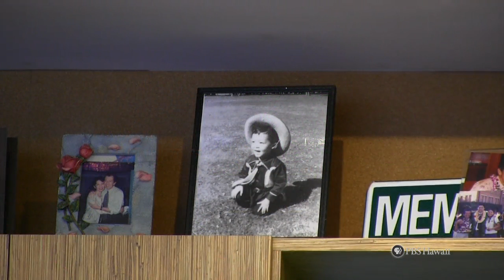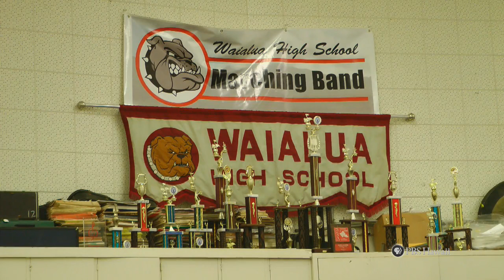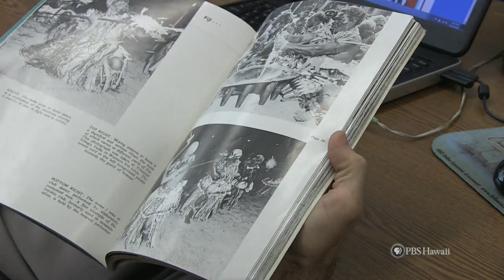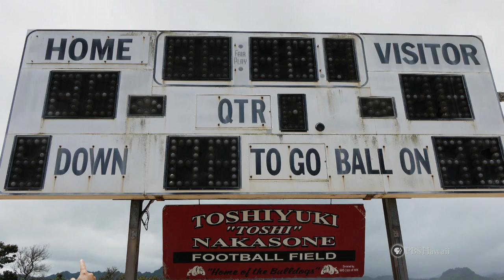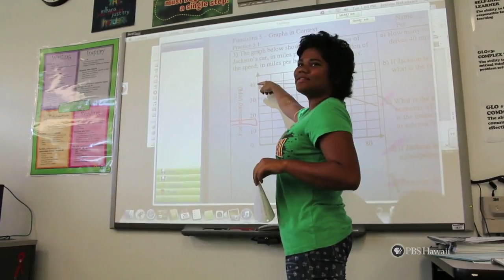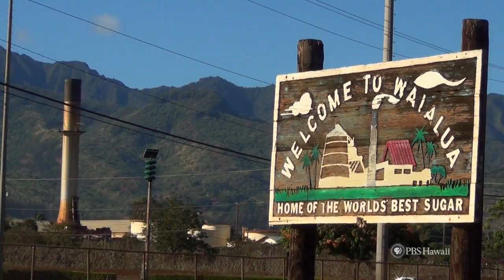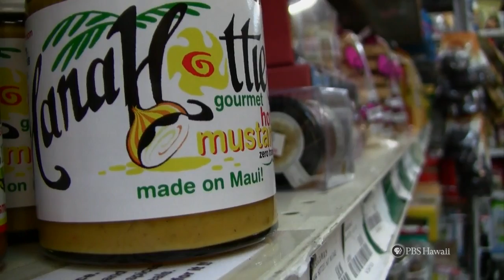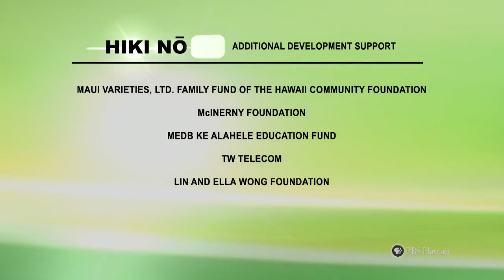PBS Hawaii - HIKI NŌ Episode 506 | Hosted by Waialua High & Intermediate School | Full Program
This episode is hosted by Waialua High and Intermediate School on the North Shore of Oahu.

TOP STORIES: From Iolani School on Oahu, the story of Iolani coach/mentor Dominic Ahuna and his journey from the Honolulu underworld as a nightclub bouncer, to finding God, to returning to his alma mater to become a coach and founder of the Iolani Fellowship of Christian Athletes. Near the end of his career as a bouncer, Ahuna became embroiled in the illegal drug trade that went on at the nightclubs where he worked. At a point when he felt his life and the lives of his loved ones were about to be threatened by criminals, Ahuna believes that God spoke to him and told him he would be killed if he continued his current lifestyle.

Plus, Students from Hana K-12 School on Maui tell the story of their town's iconic Hasegawa General Store, a family run business that opened in 1910; suffered a devastating fire in 1989 (ruled as a case of arson) that forced them to change locations; to current plans to rebuild the store at its original location.

ALSO FEATURED: Saint Francis School on Oahu shares the story of one of its science teachers, David Rockholm, whose life was forever changed when he joined the Peace Corps and was assigned to Fiji; Ewa Makai Middle School on Oahu reports on a young student who had her head shaved bald as an act moral support for children with cancer; students from Kapaa Middle School on Kauai offer up five tips for making friends; and Mid Pacific Institute on Oahu tells how the Aina Haina crack seed store Uncle Clay's House of Pure Aloha survived the economic downturn with the help of a younger generation family member; students from Waimea Canyon Middle School on Kauai show us how to form a traditional Hawaiian salt bed.